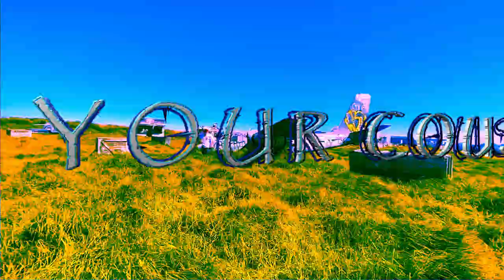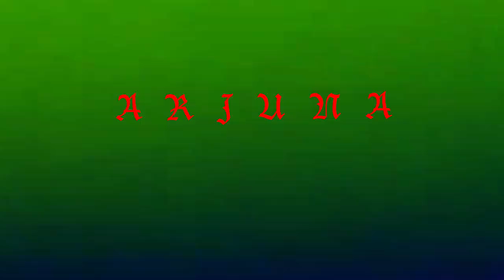Admiral Clu$terfuck - ARJUNA (Official Video)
LEGALIZE KETAMINE LEGALIZE KETAMINE LEGALIZE KETAMINE

ty @luciellepokedyou for filming